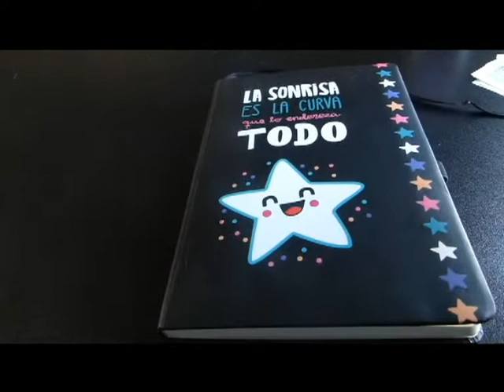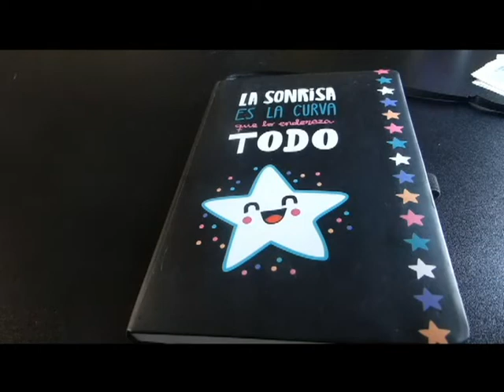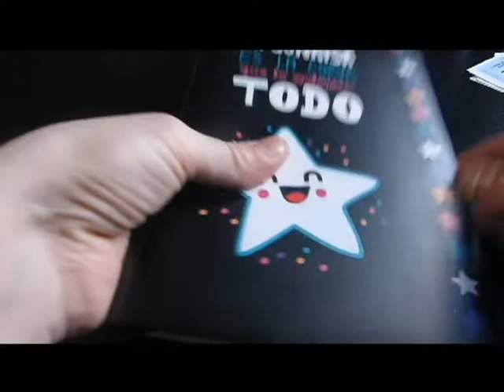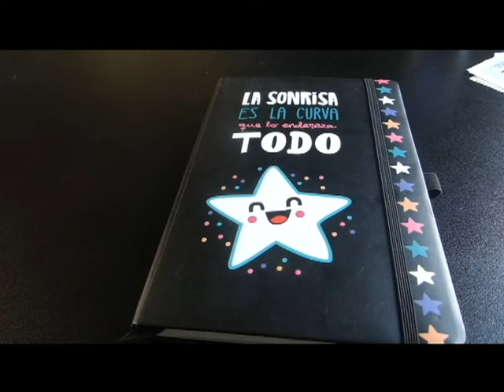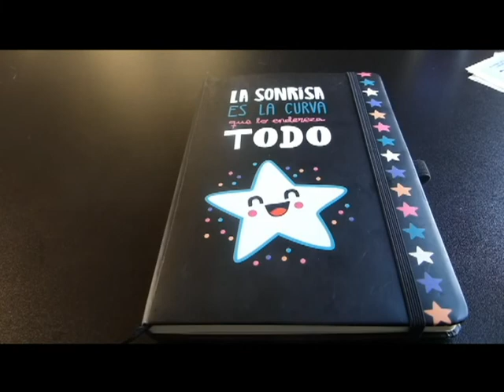Bujo de Mars, je change !!!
Bonjour, je vous l'avais dit je ne garde jamais bien longtemps un bujo mais la je crois que j'ai battu mon record !!!
Je vous présente donc mon nouveau support !!